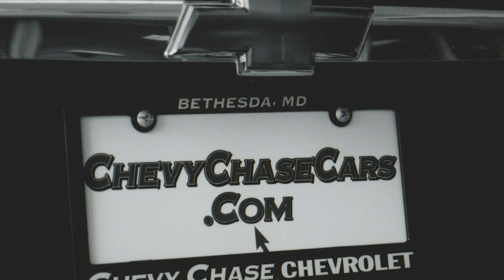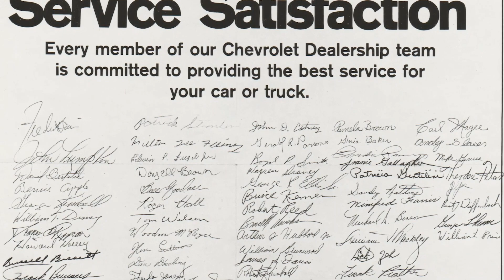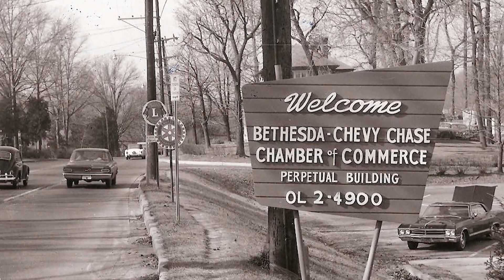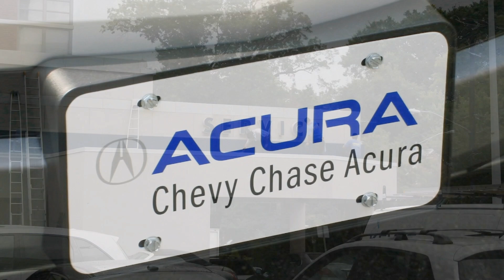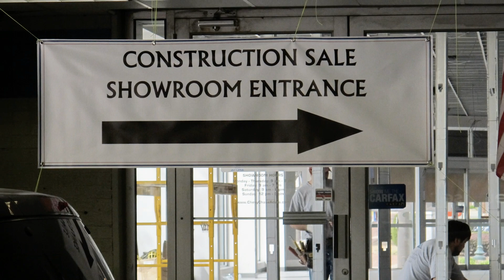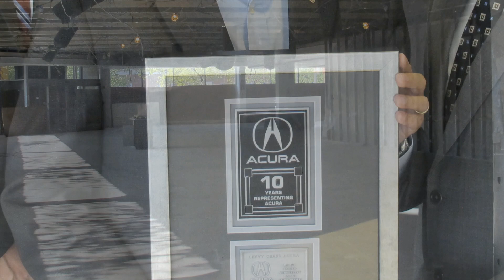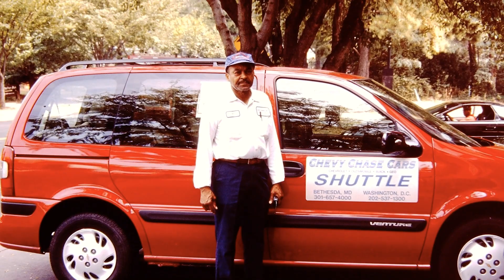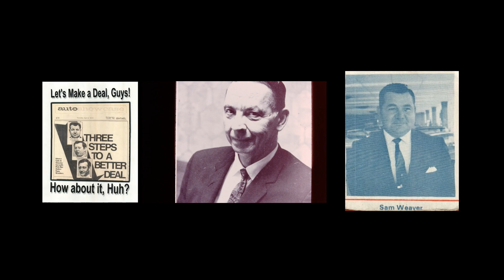Chevy Chase Acura: Celebrating 80th Anniversary of Chevy Chase Automotive